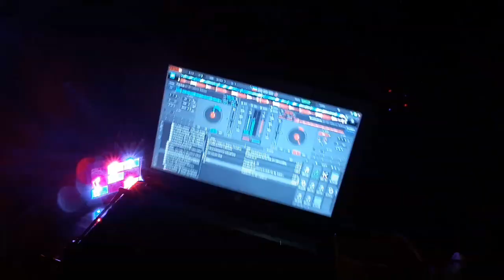INVADI A FESTA DA ESCOLA & A NOITE FESTA DE ANIVERSÁRIO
Salve Família Marcelo na voz, nesse vídeo esqueci de fazer a intro e o final do vídeo então foda-se. Invadi a festa da escola do fundamental e a noite colei no aniversário de uma amiga minha que foi foda, acabei não gravando muito porque tava muito loko nessa porra, espero que gostem do vídeo flw.